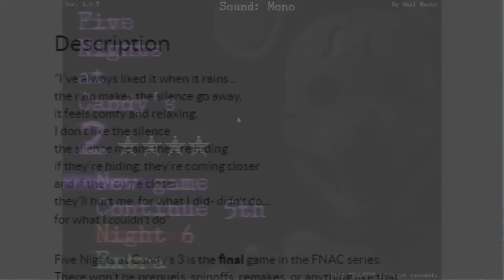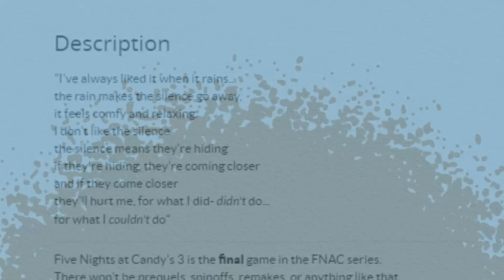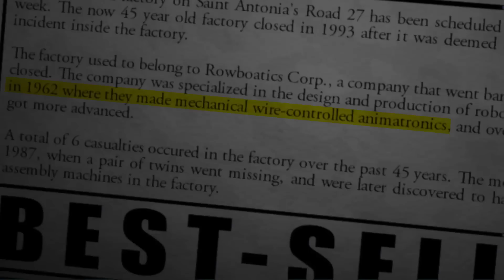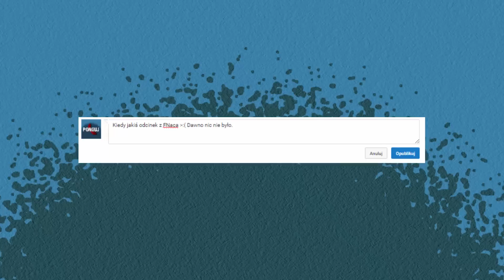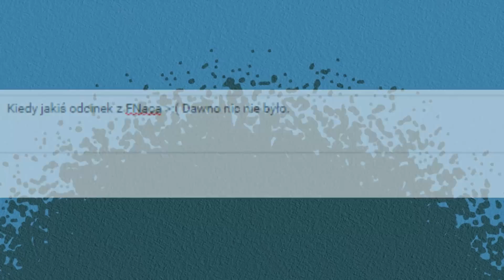Teorie Teaserów Five Nights at Candy's 3 - Fangame Five Nights at Freddy's